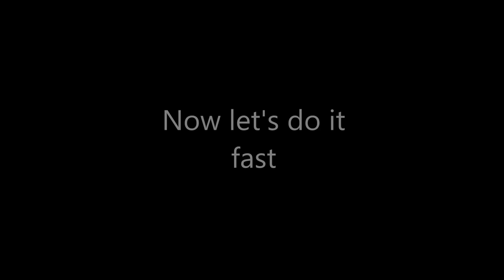The Complete History of Star Wars Galaxy - Star Wars Legends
This map video shows all history of Star Wars Galaxy most accurate possible.

Sources:
Wookieepedia
The Essential Atlas

Star Wars and Star Wars Logos created by Lucasfilm.